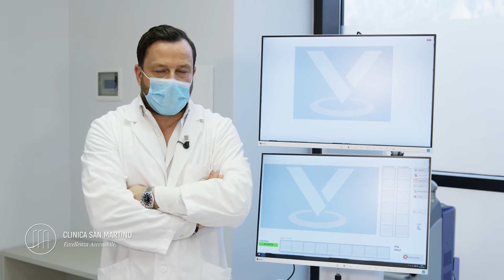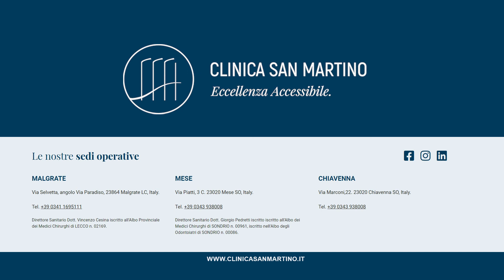Clinica San Martino, puntata 7 dermatologia oncologica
In questa puntata di CLINICA SAN MARTINO incontreremo il Dottor Strippoli, chirurgia dermatologica.
Prevenzione, diagnosi e trattamento delle patologie cutanee. Oggi scopriremo quando è utile effettuare una visita dermatologica.